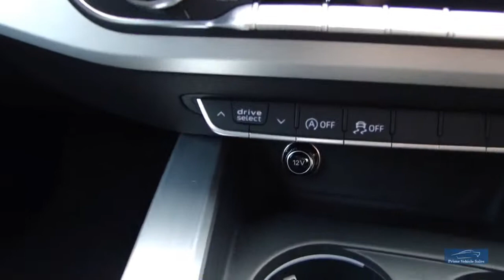2016 AUDI A4 2.0 TDI 190 S Line S-Tronic 4dr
Presented In Mythos Black, With Black Leather/Suede Trim, 1 Owner, Full Audi Service History (Recent New Brake Pads All Round) Satellite Navigation, DAB Radio, Rear Parking Sensors + Much More. We Are An RAC Approved Dealer, All Our Vehicles Are Prepared To The Highest Standard Including An RAC 82 Point Inspection Also supplied With 6 Months RAC Warranty, Buy With Confidence! We Are Happy To Provide A Phone Tour Of Any Vehicle To Accompany The Extensive PHOTO And VIDEO Presentation. Please Go To Our Web Site To View The Video. Fantastic part exchange deals, and competitive Finance rates available through Our Finance Partner. Debit card payment facilities available Prime Vehicle Sales offer all their vehicles with: HPI check to confirm their history before entering our forecourt, and a certificate will be provided upon collection.Our vehicles are given a full safety check. Where applicable independent 6 month extendable warranty included All our vehicles are given a premium valet service prior to collection